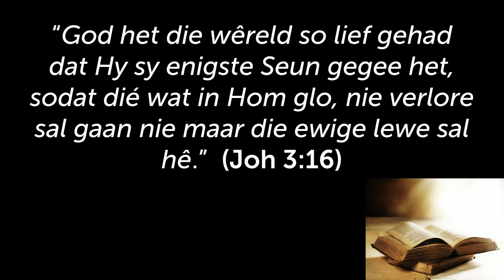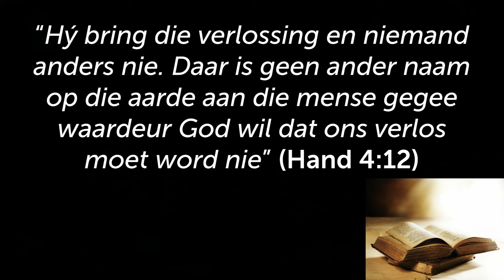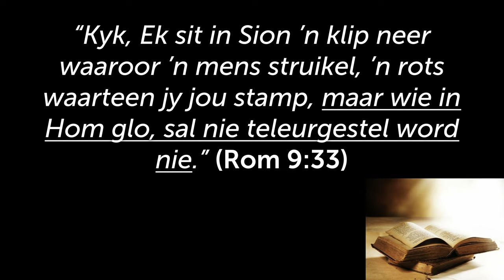Jesus is die enigste WEG! Dit is God se GESKENK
Hierdie is 'n uitknipsel van die preek: Is Jesus die enigste manier om in die hemel te kom? [Getemperde Geloof- Deel 4]